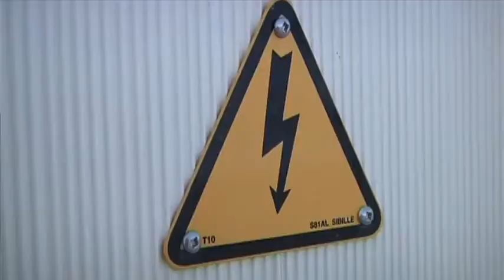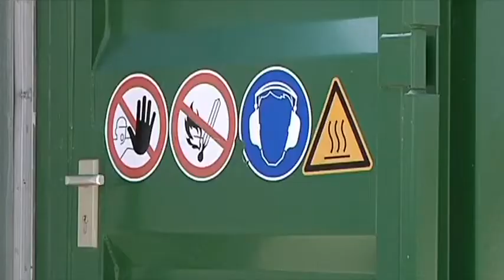De l'électricité produite par des cochons! (Dampierre)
Visite dans une unité de méthanisation qui utilise le lisier de cochons pour produire de l'électricité.